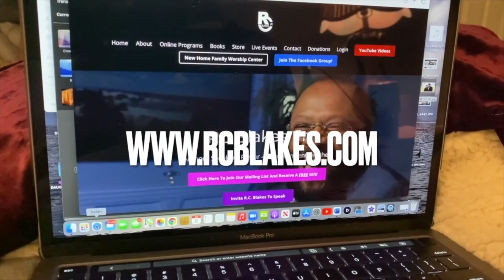IMPROPER ATTITUDES ABOUT MONEY by Bishop RC Blakes